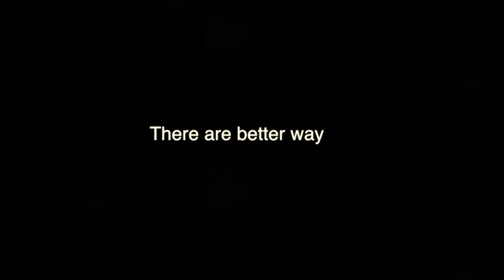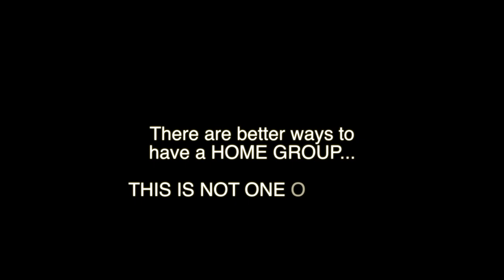How not to have a home group? #1